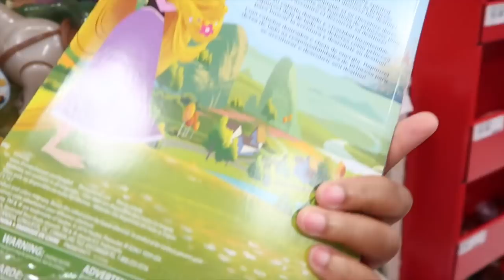SHE HATES THE CAKE!! | PREPARING FOR PARTY | RAISINGHALO VLOGS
Ebony
P.O.BOX 458

CAMERAS I USED:

SONY A5100